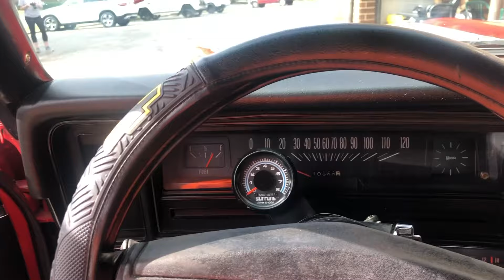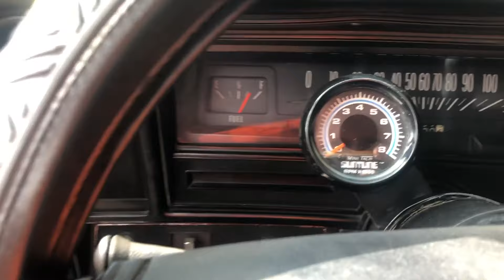1972 Chevrolet Nova - 4spd - Yenko Clone - SOLD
1972 Chevrolet Nova For Sale! 4 Speed Manual Transmission! 350 slightly Built! Power Steering! Yenko Clone Style With New Interior! Very Nice And Detailed In And Out!